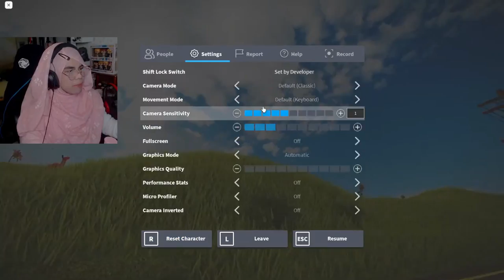MAK KEMBALI MEMBURU HANTU! 👻 | Judy (Roblox)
Dengar cite ada artis hollywood menghilangkan diri? dan ada teori tentang artis ini telah di cursed?! JANGAN RISAU! MAK AKAN MENYIASAT KES INI!

Game: Judy (Roblox)

❗️ GAME (JUDY)

Or
❗️ The Character's
Fluffy Al-Hadat
Ulala Al-Hadat
Jemah Al-Hadat
Jamal Al-Hadat
Dayang Al-Hadat

Note: PLEASE DO NOT TAKE THINGS SERIOUSLY! CHANNEL INI SEMUA HANYA UNTUK HIBURAN UNTUK LIGHT UP YOUR DAY ❤️